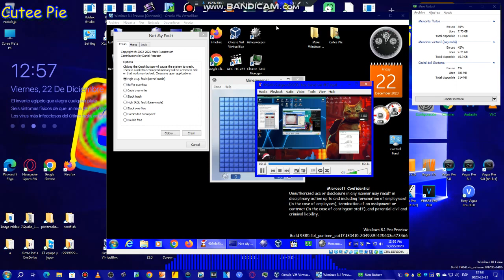windows 8.1 bsod 8